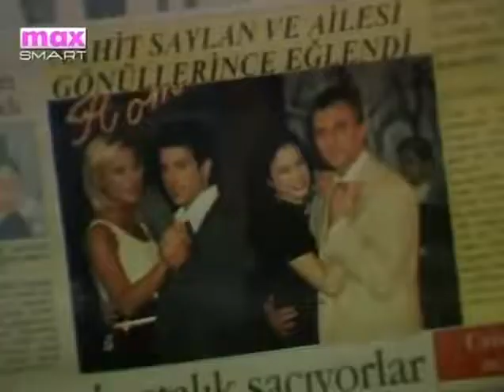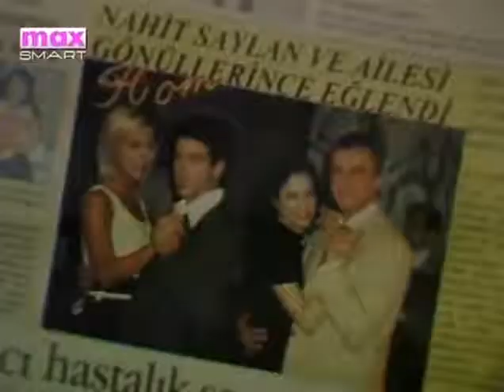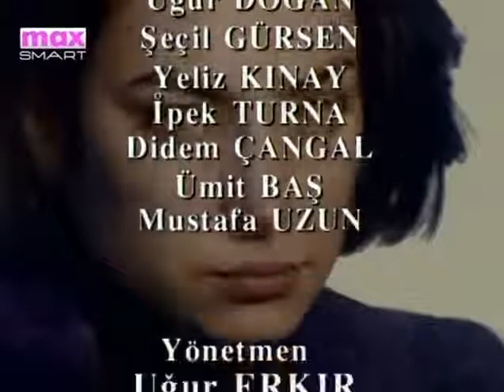Kara Melek 11. Bölüm Tek Parça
Kara Melek, 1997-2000 yılları arasında Star TV'de yayımlanan, başrollerini Sanem Çelik, Ece Uslu, Mustafa Alabora ve Zerrin Arbaş'ın oynadığı dram ve macera türündeki Türk televizyon dizisidir. Kara Melek, yayınlandığı dönemlerde yüksek reyting alan bir dizi olmuştur. Yapımcılığı Eylül TV tarafından gerçekleştirilen dizinin yönetmenliğini birinci sezonda Uğur Erkır, diğer sezonlarda Türkan Derya üstlenmiştir. 4 sezondan oluşan dizi 110. bölümü ile ekranlara veda etti.

Dizi, Yasemin adlı akıllı ve güzel kadının, ev arkadaşı olan dürüst ve çalışkan Şule'nin annesinin intiharından sonra babasının Nahit Saylan isimli ünlü ve zengin iş adamı ve milletvekili olduğunu öğrenmesiyle yaptığı entrikalar ve monoton yaşamından sıkılarak zengin olma arzusu içinde Nahit'i ele geçirmesi ve değişen durumlar çerçevesinde diziye katılan insanların yaşamını anlatır. Aynı zamanda Şule ve Yasemin'in kocası olduktan sonra Nahit'in etrafında dönen olaylar da dizinin konusunu oluşturur. Ana karakter olan Yasemin, değişken bir psikolojiye sahiptir; çoğunlukla kötü bir karaketere sahipken, bazen iyi niyetli ve yaptıklarından pişman bir ruh hâline bürünür. Yasemin'in entrika, aşk, ihanet ve karışıklık dolu iç dünyasına odaklanılması da Kara Melek'i diğer dizilerden farklı bir yere koymuş, kötü karakterin ana karakter olarak yer bulması ve bölüm özetlerinin tamamen bu karakterin ağzından anlatılması bu açıdan bir ilk olmuştur.

Yasemin Saylan karakteri, Sabah gazetesinin Kültür-Sanat bölümü tarafından hazırlanan "Türk Dizilerinin Gelmiş Geçmiş En Kötü 10 Karakteri" listesinde 4. sırada yer almış, Sanem Çelik'e 1997 yılında Magazin Gazetecileri Derneği tarafından düzenlenen "Altın Objektif" ödüllerinde En İyi Kadın Oyuncu ödülünü kazandırmıştır.